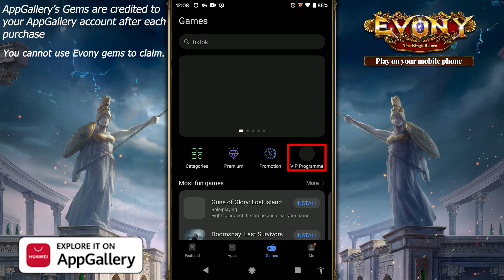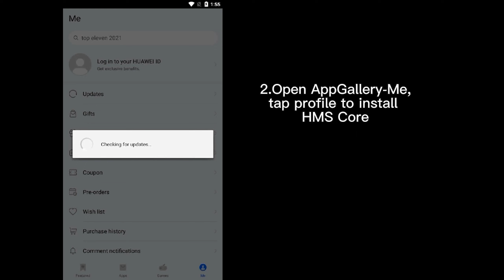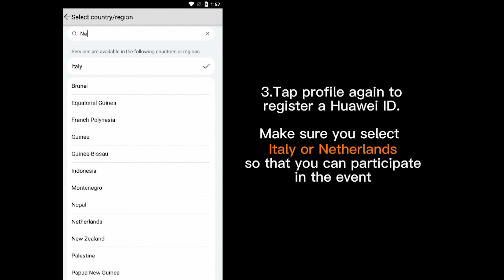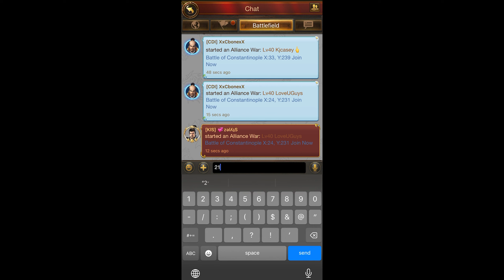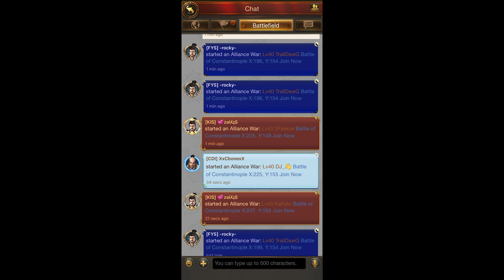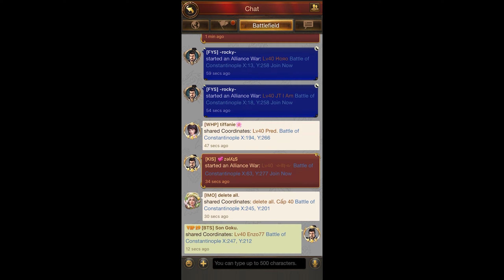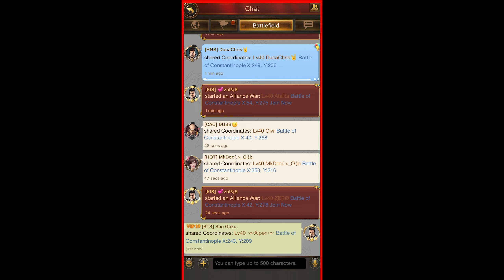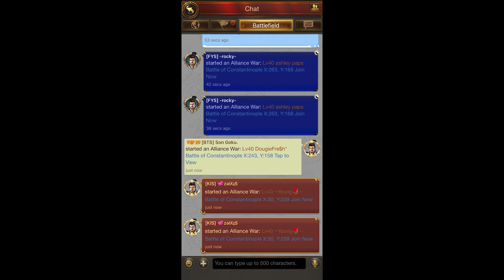95b zeroed! All out war in this Season 10 All-Stars Semi-Final! | Discounts up to 40%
→ Current Promo of AppGallery:
you get! The gems you collect will not be reset in the next month.

Promo 2. Claim VIP Coupons worth from €50 to €220 if you spend more than €500 per month. Find details on the VIP programme in two places:
1. From AppGallery go to Featured then Promotion
2. From AppGallery go to Games then VIP

Reminder: Coupons from promo 1 and 2 can be stacked during the payment.

1.Use either an emulator or Android phones.
2.Link your account to Facebook or e-mail
4.Create an account in AppGallery
5.Delete the game downloaded from another platform and re-download it from AppGallery